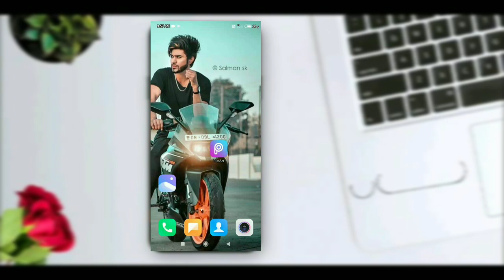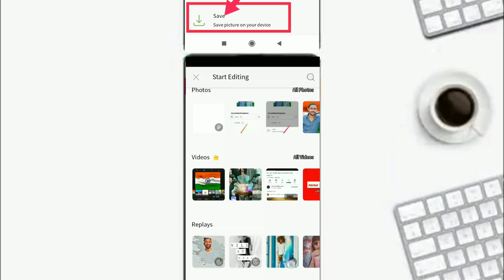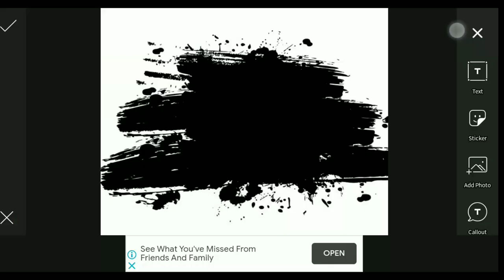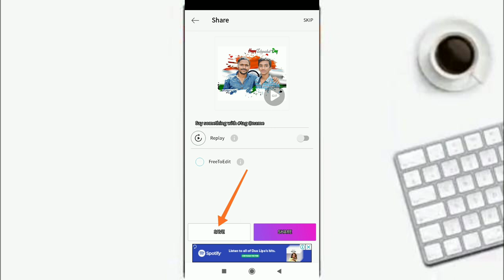PicsArt independence day 🇮🇳photo editing | PicsArt edting tutorial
. Hi friends 👋 .
👇...🗂️.image links. 👇

1.